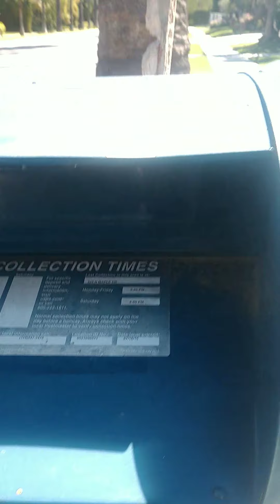LIVE IN USA FOR RUSSIA !🤗